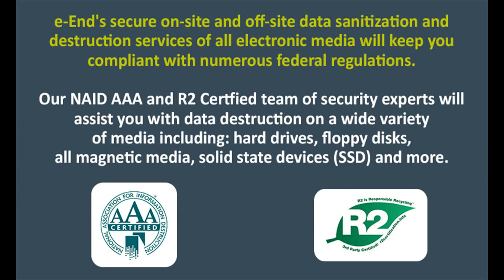e-End Hard Drive Shredding Demonstration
In this video, you'll see what happens when a few hard drives meet up with our shredder...

This demonstrates just one of the methods we utilize to keep your data from falling into the wrong hands.

To learn more about our complete range of services, visit our